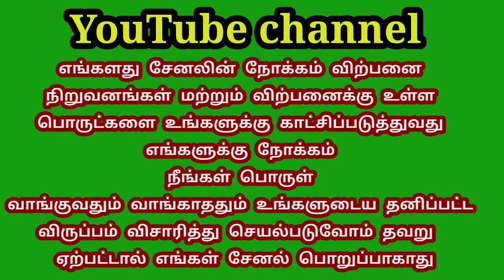Maruti Suzuki WagonR 2011 single owner for sale /wagonr /TN TAMILAN BUSINESS VLOG